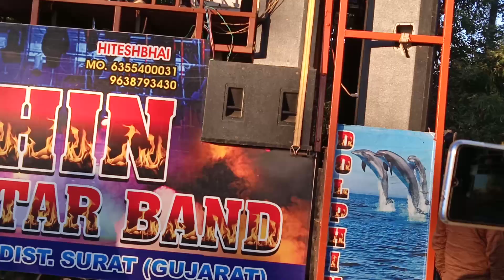DOLPHIN STAR BAND GOVAT 2020